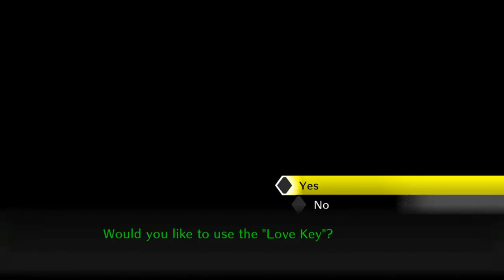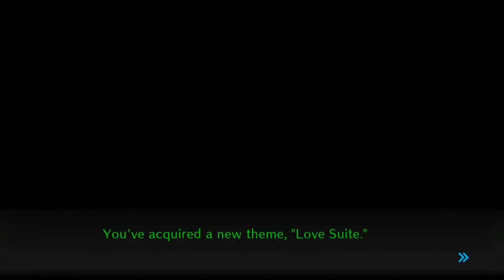Lets Play Danganronpa V3: Killing Harmony "Anniversary Edition" (Blind, German) - 86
Abenteuer im Love Hotel!

Lets Play Danganronpa V3: Killing Harmony "Anniversary Edition" (Blind, German) - 86 720p 1080p Playthrough Walkthrough Episode 86, Teil 86, Part 86, Folge 86 Deutsch